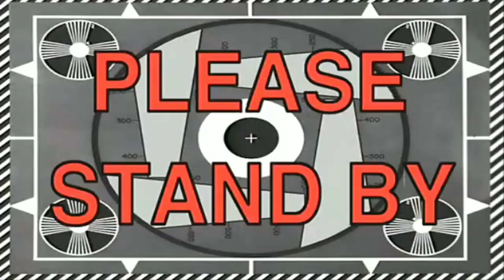NMAX 155 MAX SPEED | SPEED RUN | TRIP TO TAGAYTAY | NEW KABIRAH ☝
Shout out sainyo sir
JOJI CENETA PFC "PRIVATE FIRST CLASS" ARMY
and kay
ROMEL ROLLON taga PHILIPPINE AIRLINES
Maraming salamats sainyo mga kabirah ☝RS LAGI SAINYO MGA KABIRAH! ☝